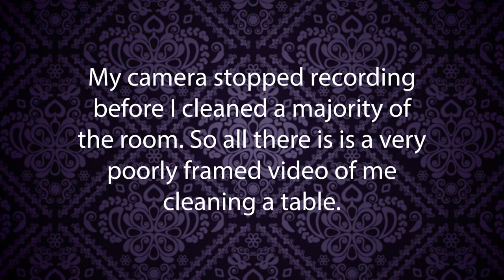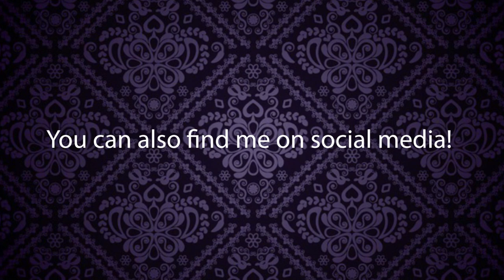Making Morgana: Episode Two || Real Royalty Vlog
Gonna be honest - not a lot happens in this video. But you get to see my sewing space cleaned up, and I'm up to my usual antics!